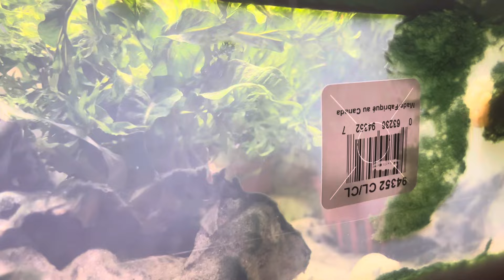Goldfish nice n clearrrrr